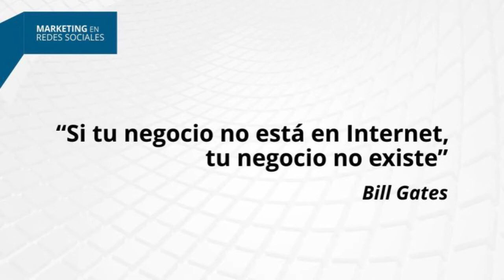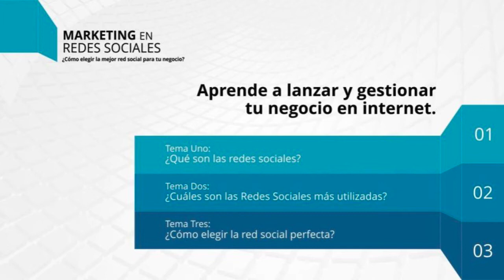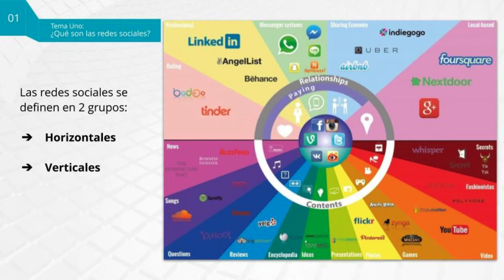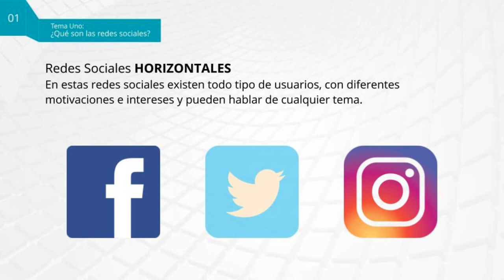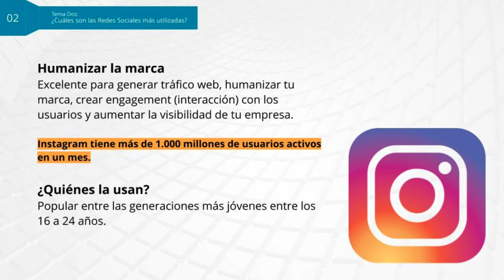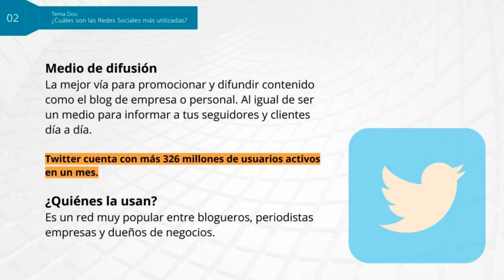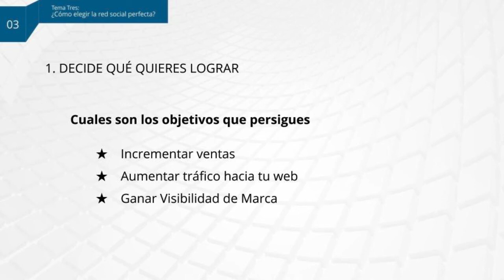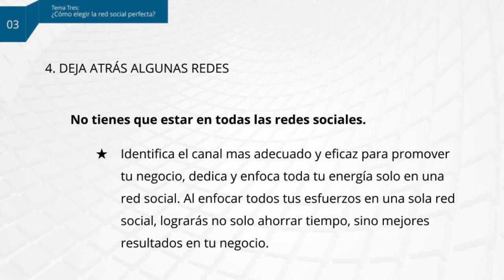Cómo elegir la mejor red social para tu negocio